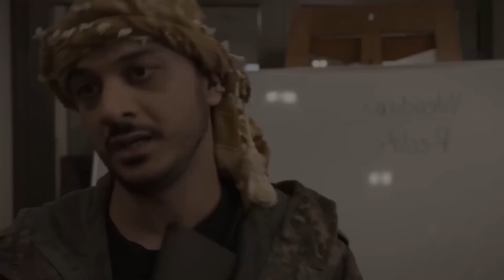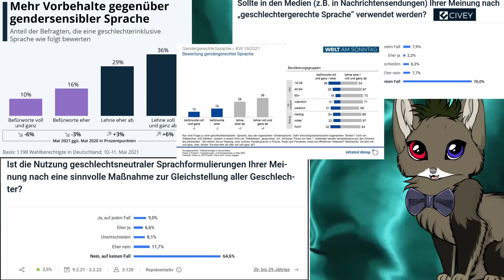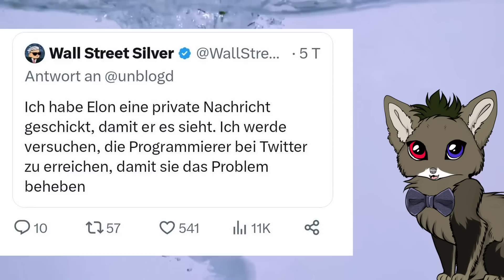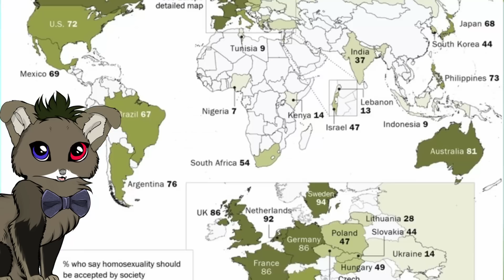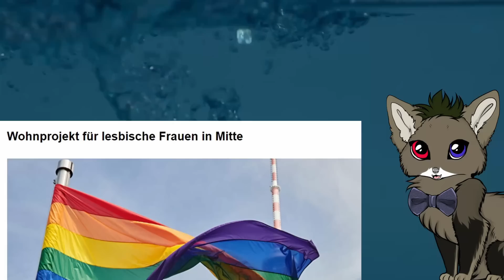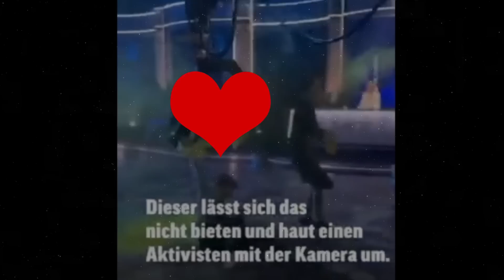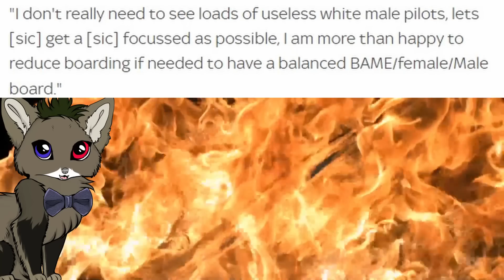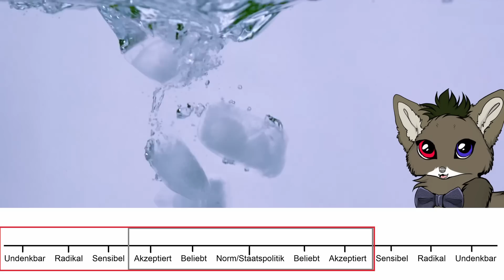WdW 30 | Stolzmonat | Elon Musk und das Ende vom Gendern auf Twitter | Lina E. | Diversity Piloten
Wie der pridemonth zum Stolzmonat wurde - die Causa @BigShlo Finkelstein; Natürlich distanziere ich mich davon!
Warum Elon Musk dank "German Engineering" wohlmöglich die deutsche Sprache auf Twitter rettet - Die Causa @KasperKast bzw. Honigwabe
Die Airforce mustert Weiße aus;
Diverse Wohnkomplexe,
KlimaKleber von den Socken gehauen;
Der Fall um Lina E. - Welche positiven Aspekte gibt es?;

Discord: Bald mit weiteren Neuigkeiten.
So lange

Es gilt wie immer. Alles Satire. Seicht Clownworld angehaucht.

Zeitstempel
00:00 Anfang
00:15 Intro
00:25 Elon Musk und "German" Twitteraktivismus
05:40 Aus Pride Month wird Stolzmonat
08:16 Diverse Wohnkomplexe
09:27 KlimaKleber von den Socken
10:55 Air Force mustert Weiße aus
13:15 Lina E

[Technische Quellen]
[Avatar]
Avatar-Maker: Füchse
Pixabay

[Quellen / Artikel]
Kommen später. Wenn ich dran denke.

[Hintergrund-Videos]
CR Free Slowmotion